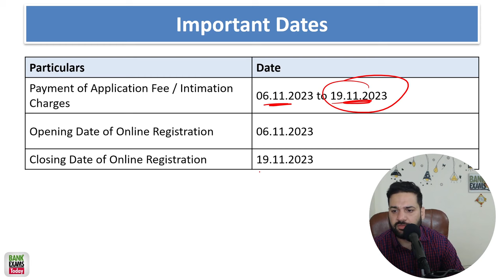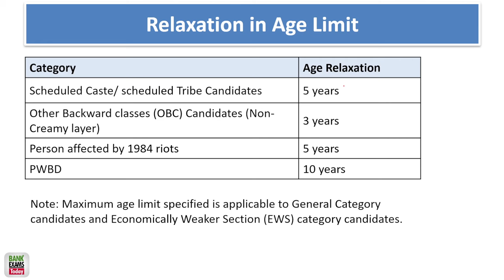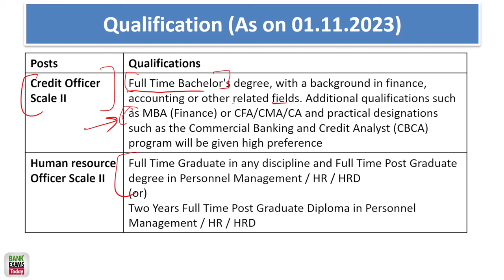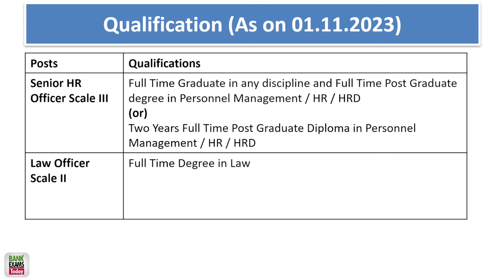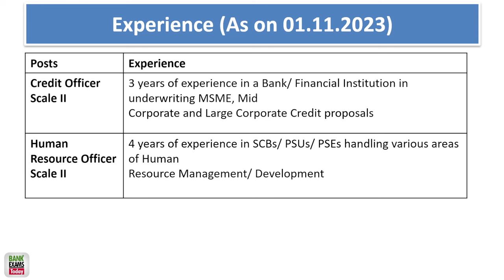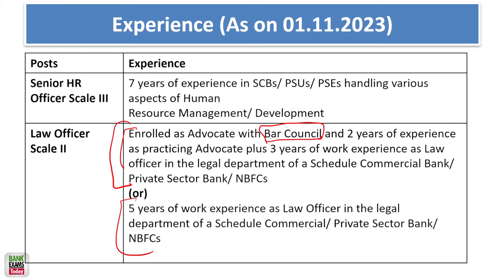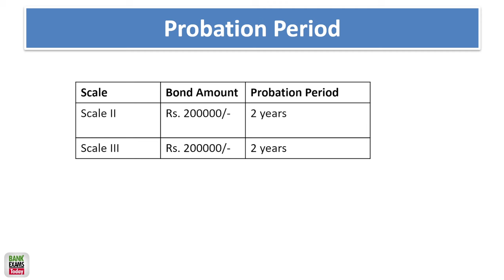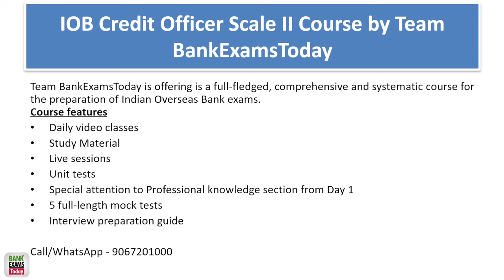Indian Overseas Bank Recruitment 2023: Credit, HR, Law and Treasury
The Indian Overseas Bank is currently recruiting for various posts of Specialist Officers in different departments for the year 2023-24. The total number of vacancies is 66 and the online application process is open from 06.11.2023 to 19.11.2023.